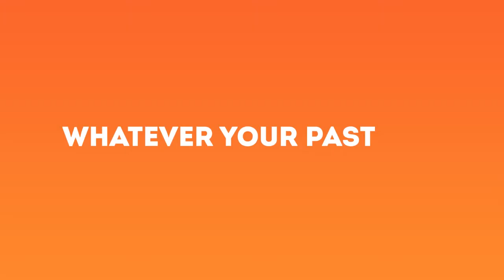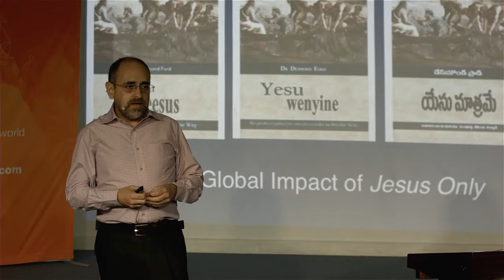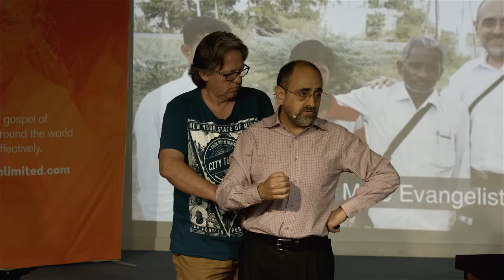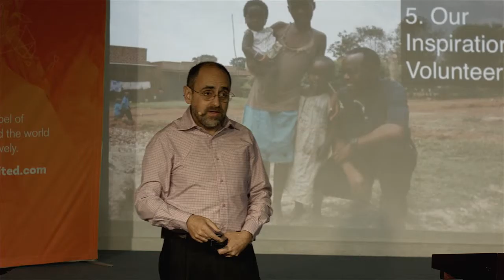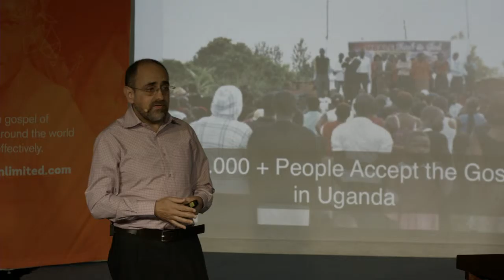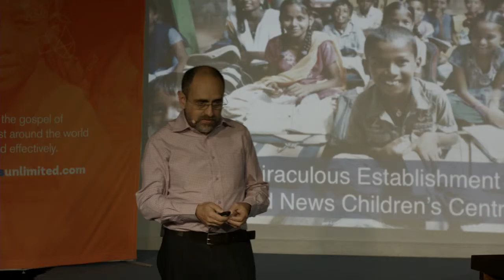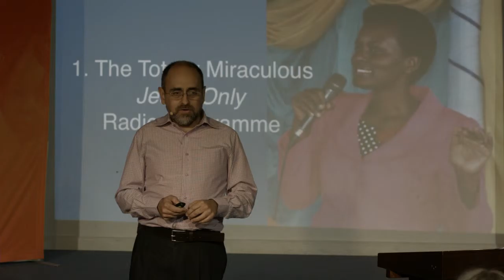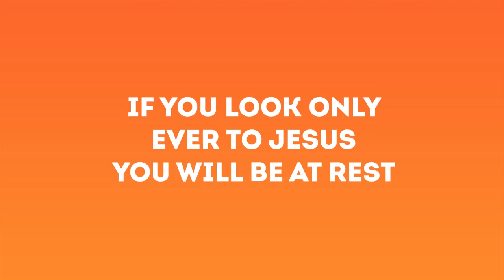2015 10 17 - Dr Eliezer Gonzalez - THE TOP 10 MIRACLES